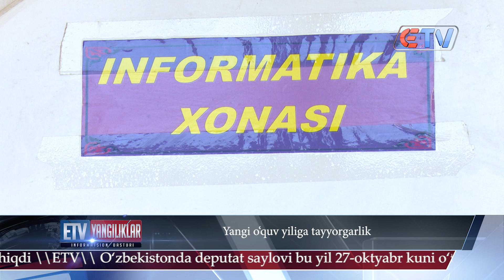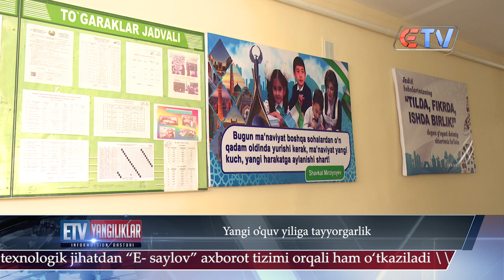27.07.24 Yangiliklar ID Yangi o‘quv yiliga tayyorgarlik